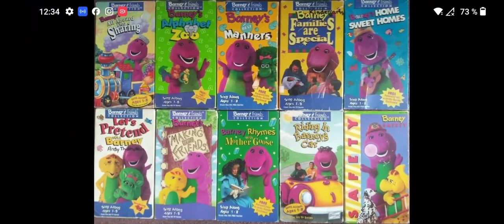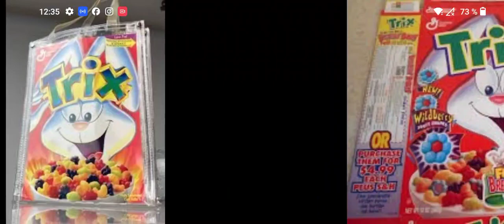thanks again Martinez 25 kids 1999